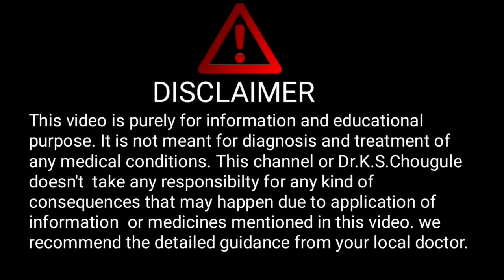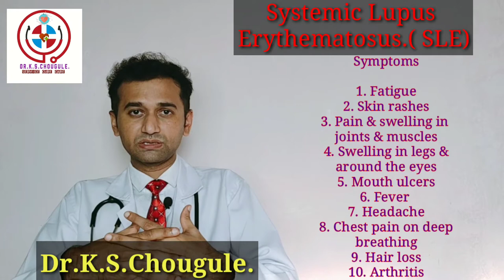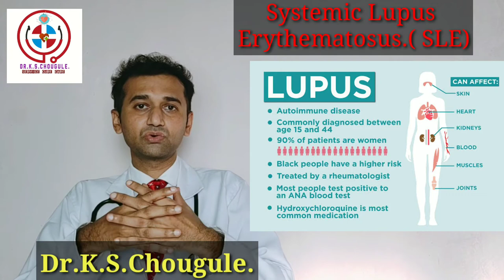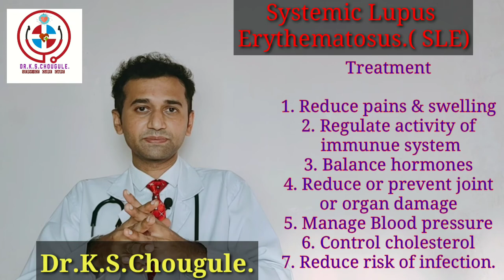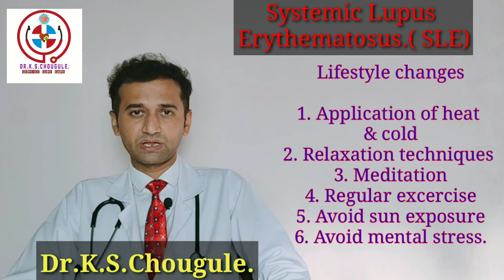Systemic Lupus Erythematosus!लूपस कि बीमारी क्या होती है?Autoimmune diseases कैसे होते है?100%Info.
Hello friends,
In this video we have discussed about Lupus disease, its causes, symptoms, diagnostic tests and treatment options.

Experience:
1 year in medical ICU (Govt.hospital, Kolhapur)
1year in Emergency and casuality.
4 months each in Medicine , Surgery and Neurology.

Dr.K.S.Chougule.
BAMS, MD.